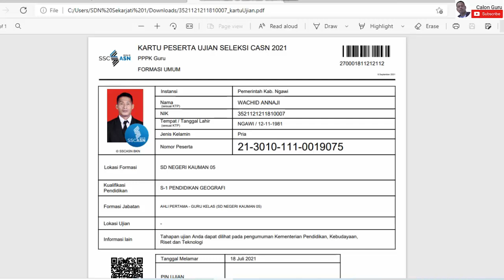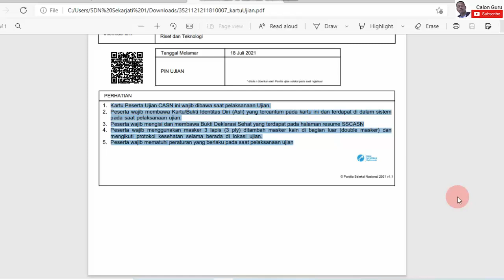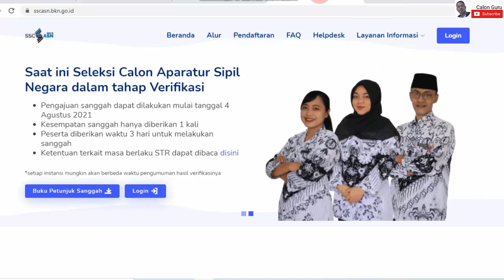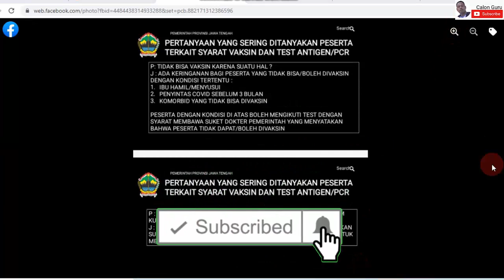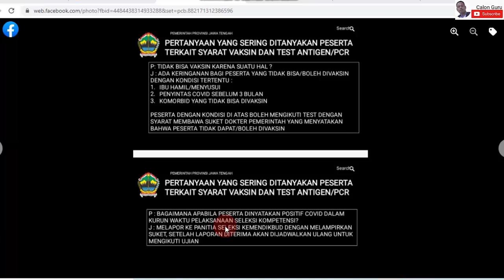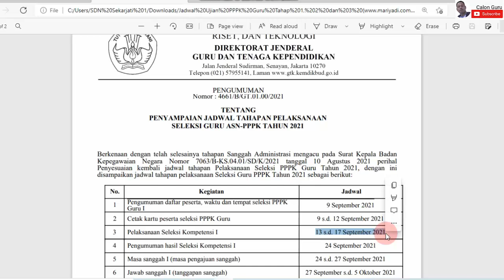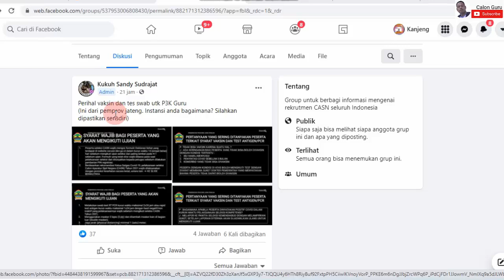UPDATE Syarat Ujian PPPK Guru 2021 dan Berkas Yang Dibawa Guru Honorer ke Lokasi Ujian PPPK Guru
Setelah kita mengetahui jadwal ujian pppk guru 2021 dari pendaftaran pppk guru 2021 dan mengetahui lokasi ujian pppk guru 2021 menurut jadwal ujian pppk guru 2021 terbaru dari kemdikbudristek maka kita menunggu untuk cek lokasi ujian pppk guru 2021. Sambil kita menunggu cetak kartu ujian pppk guru kita harus siapkan syarat ujian pppk guru ini.